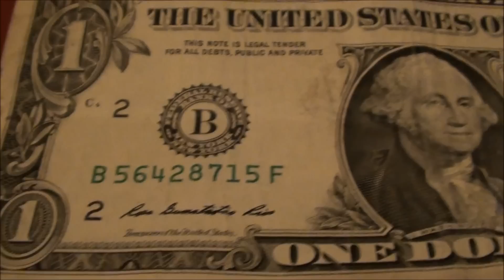1985 $1 bill in a stack of $100 ...can't complain :)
1985 $1 bill in a stack of $100 ...can't complain :)
Love to find the older banknotes such as this US 1985 one dollar bill. Not much else to speak of from this bank strap of $100...soon though :)